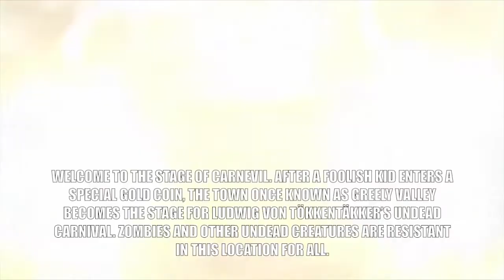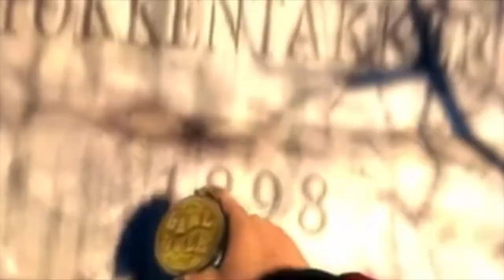Full Gear Reckoning - CarnEvil (Carnival of Evil)